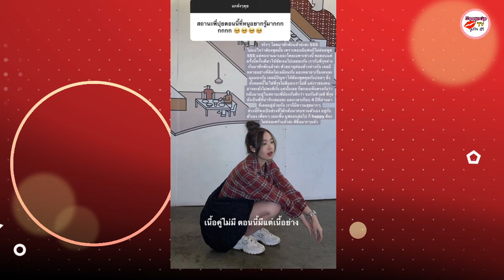มูฟออน!! นักแสดงสาวคนเก่งเลิกนักร้องรูปหล่อ ปิดฉากรัก 4 ปี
มูฟออน! นักแสดงสาวคนเก่งเลิกนักร้องรูปหล่อ ปิดฉากรัก4ปี

ได้เป็นคุณหมอสมดั่งตั้งใจแล้ว สำหรับสาวสวย ปุยเมฆ นภสร วีระยุทธวิไล หลังทุ่มเทตั้งใจเรียนหมอมานานกว่า6ปี ซึ่งต่อจากนี้หมอปุยเมฆ บอกเอาไว้ว่า

...Next station   intern และ แพทย์พี่เลี้ยงออร์โธปิดิกส์ โรงพยาบาลราชบุรี see you soon kaa!...

ชีวิตตอนนี้ประสบความสำเร็จอีกขั้น แต่เรื่องหัวใจกับสะดุดมีปัญหา โดยล่าสุด หมอปุยเมฆ ยอมรับว่าตอนนี้กลับมาเป็นโสดอีกครั้ง ลดสถานะ "รุจ ศุภรุจ" ให้เหลือเพียงพี่น้อง หลังคบหาดูใจกันมานานกว่า4ปี

.. "จริงๆ โสดมาสักพักแล้วล่ะฮะ 555 ไม่แน่ใจว่าต้องพูดไหม เพราะตอนมีแฟนก็ไม่ค่อยพูด 555 แต่คนถามมาเยอะโดยเฉพาะช่วงนี้ ขอตอบแค่ ครั้งนี้ครั้งเดียวให้ชัดเจนไปเลยละกัน เรากับพี่รุจห่าง กันมาซักพักแล้วค่ะ ด้วยอายุค่อนข้างห่างกัน เลยมี หลายอย่างที่คิดไม่เหมือนกัน มองหลายๆเรื่องคนละ มุมมองกัน เลยมีปัญหาให้ต้องพูดคุยกันบ่อยๆ

ซึ่งทั้งหมดนี้ไม่ใช่พี่รุจไม่ดีและเราไม่ดี แค่เราสองคน อาจจะยังไม่พอดีกันแค่นั้นเลย ก็ตกลงเห็นตรงกันว่า กลับมาอยู่ในสถานะพี่น้องกันดีกว่า จบกันด้วยดี พี่รุจยังเป็นที่น่ารักเสมอฮะ และเวลาเกือบ 4 ปีที่ผ่านมาที่เคยอยู่ด้วยกัน เราก็มีความสุขมากๆ ช่วงนี้ก็คงเป็นช่วงที่ได้กลับมาทบทวนตัวเองอยู่กับ ตัวเอง เพื่อนๆ เยอะขึ้น มูฟออนต่อไป ก็ happy ดีนะ ไม่ค่อยเศร้าแล้วล่ะ ดีขึ้นมากๆแล้ว" ..